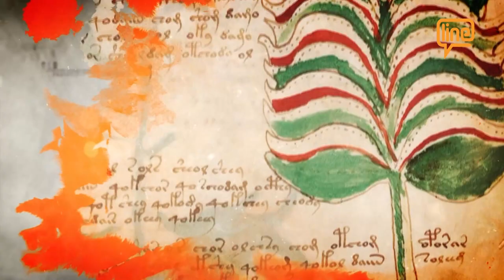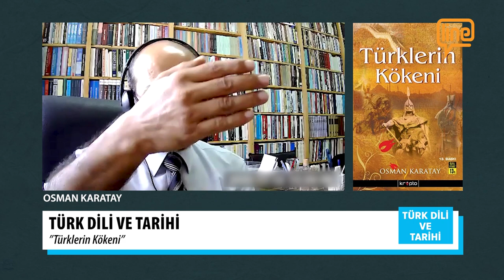TÜRK DİLİ VE TARİHİ - OSMAN KARATAY - (21.11.2020)